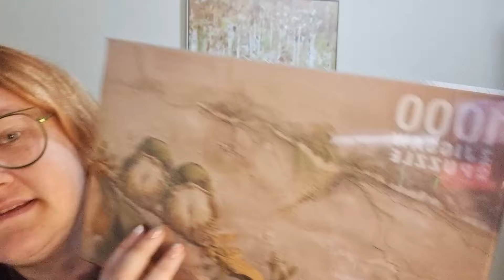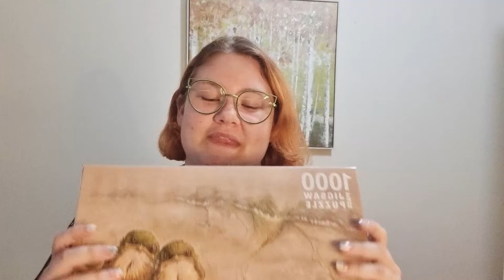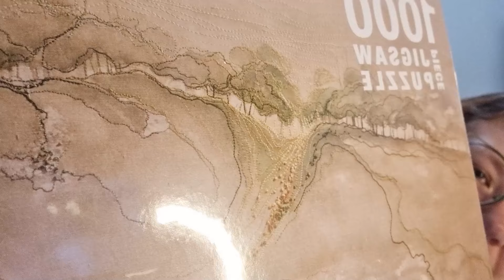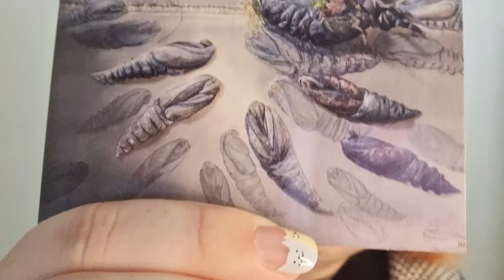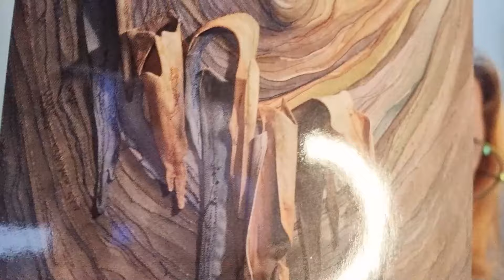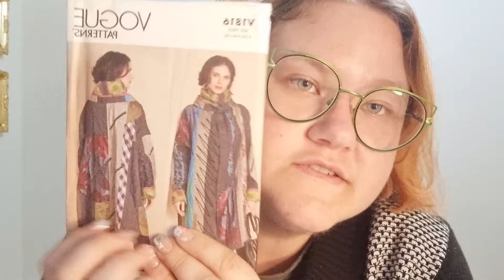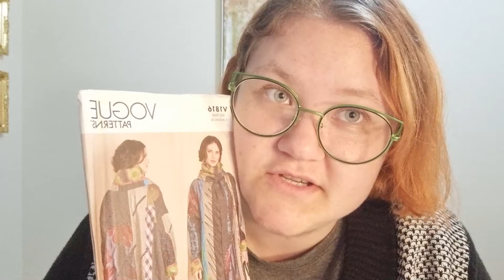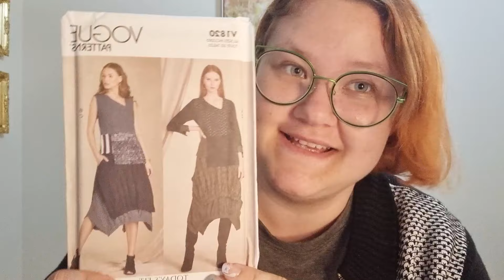ASMR Haul of Beautiful Things ~ recent purchases ~ lots of tapping & other good sounds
Hi loves!
It feels so good to be uploading another video 😀
I'm in a different place for a bit and I've had to try figuring out how to set up my mics in a way that works. I realised while editing this one that the mic placement isn't great and you can hear some sounds of the desk as they travel through the mic arm. I'll try to figure out how to avoid this but hopefully in the meantime this video is okay! 😊
I really loved sitting with you and showing you some things that I've bought in the last month or so. I hope you enjoy this time with me also 🥰
~Hannah~

0:00 Hello & tapping on desk
3:46 T-shirt
5:58 Beautiful artwork - puzzle box
10:19 Pin & postcards - art prints
15:20 Ornate treasure box
18:06 Perfume box
20:45 Perfume bottle (such delicate tapping sound!)
24:10 Purple Squishmallow
27:17 Dragon Palm Pal
29:18 Sushi squishies - box
30:57 White sushi - some mouth sounds kinda
32:14 Orange sushi - interesting dry sounds
34:42 Black sushi
35:40 Sewing patterns
40:15 Thank you :) Desk tapping & hand movements